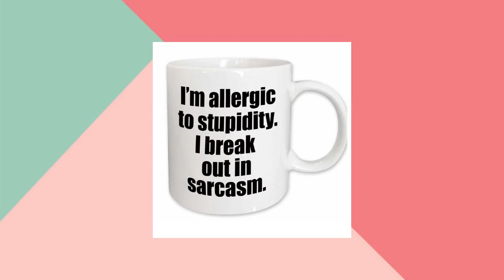CERAMIC MUG 20oz - wowza!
Ceramic Mug large 20 oz coffee mug. Fill it with coffee, tea, soup, soda, beer. Some said if it holds wine it is a wine glass. We will decorate it with your photo, saying or just your name. The imprint area is 10 1/2 inches by 3 1/2 inches. A perfect product for all of you coffee-loving customers. Dishwasher Safe. For maximum life of the imaged product, we recommend hand washing. Coating manufactured in USA. This mug meets or exceeds FDA requirements for food and beverage safety.